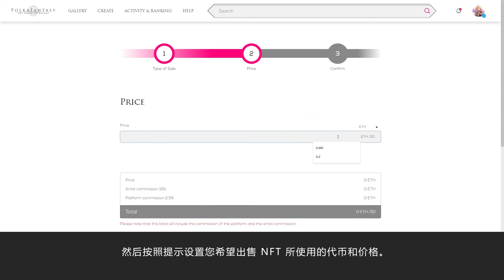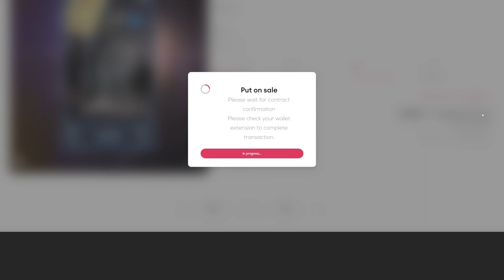PolkaFantasy Marketplace: 出售 NFT 教学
欢迎来到 PolkaFantasy！这是由 NFT 热爱者专为 NFT 爱好者打造最优质的日本动漫风 NFT 跨链市场和元宇宙游戏。

受到日本动画、漫画及游戏 (ACG) 文化的启发，PolkaFantasy 是一个虚拟平台，可以发掘、创造、交易任何数位内容并与之进行互动。它包含了 NFT 游戏、市场和钱包的生态系统！

在这个探索无限潜力数位资产的史诗之旅中，来成为我们的英雄吧！